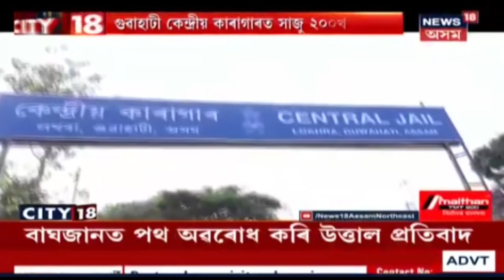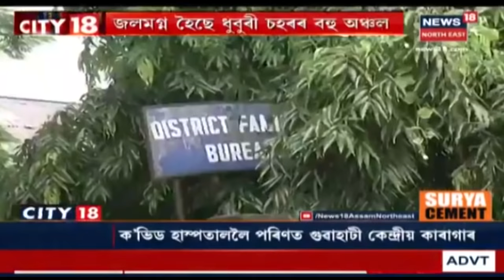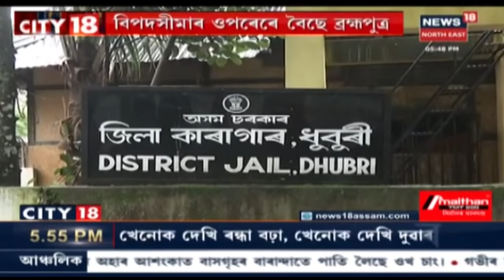CITY 18 | COVID-19ত আক্ৰান্ত হৈছে Sonariৰ বিধায়িকা নৱনীতা সন্দিকৈ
19 July, 2020: ৰাজ্যত পুনৰ COVID-19ত আক্ৰান্ত হৈছে ৰাজনৈতিক নেতা । Sonariৰ বিধায়িকা Sonariৰ বিধায়িকা নৱনীতা সন্দিকৈৰ দেহত পোৱা গৈছে COVID-19 মহামাৰী । নৱনীতা সন্দিকৈৰ ব্যক্তিগত সহায়ত মানস ভৰদ্বাজৰ দেহতো পোৱা গৈছে এই ভাইৰাছ । লগতে গাড়ীচালক ৰঞ্জিত গগৈও COVID-19 পজিটিভ । উল্লেখ্য যে বিধায়িকা গৰাকীৰ পুত্ৰও আক্ৰান্ত হৈছে COVID-19ত ।